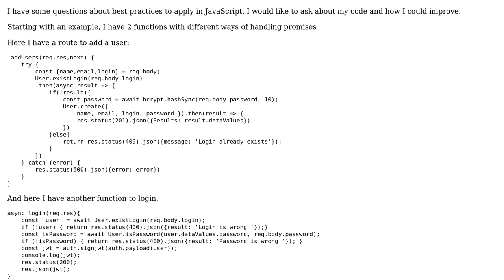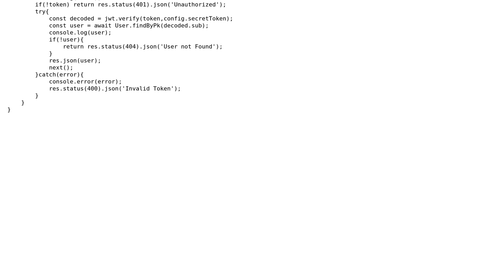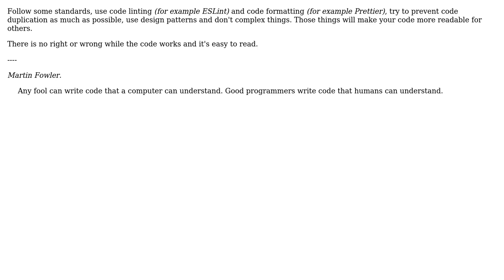Code Review: Adding users for login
With thanks & praise to God, and with thanks to the many people who have made this project possible! | Content (except music & images) licensed under CC BY-SA | Music | Images & others | With thanks to user Jamal user gabriel user Codew and the Stack Exchange Network Trademarks are property of their respective owners. You are responsible for your own actions.